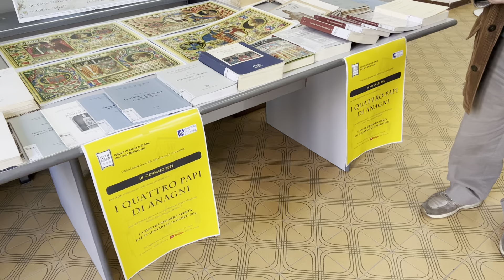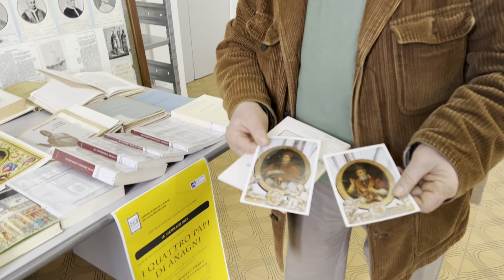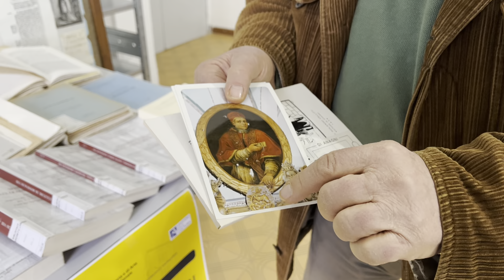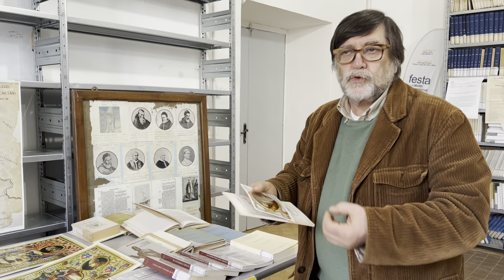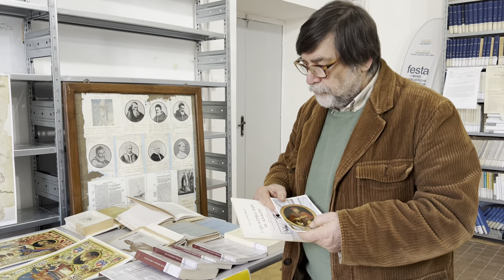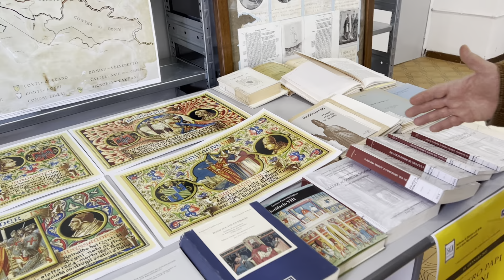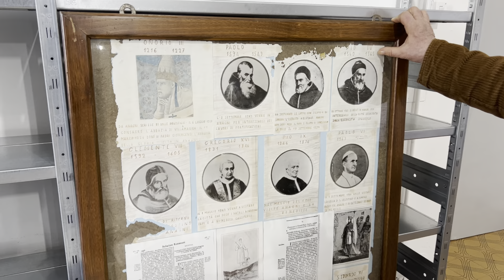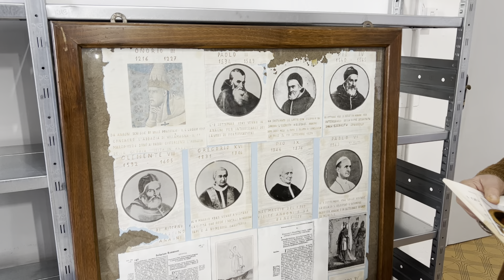Valorizzazione del patrimonio culturale: "I quattro papi di Anagni"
Il prof. Gioacchino Giammaria presenta la mostra “I quattro papi di Anagni”, inaugurata il 18 gennaio 2022 nella sede dell’Istituto di Storia e di Arte del Lazio Meridionale presso il Convitto Nazionale “Regina Margherita” di Anagni. La mostra resterà aperta fino al 16 marzo 2022.